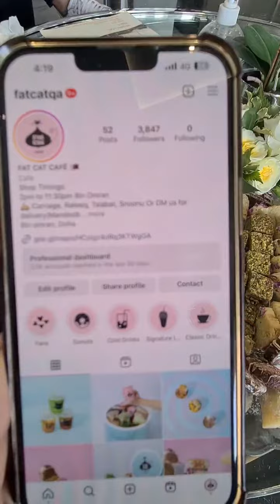ARABIC SWEETS | FAT CAT CAFE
Delicious Arabic Sweets | FATCAT CAFE |